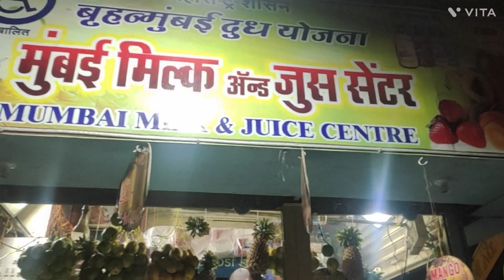fruit mango juice chocolate pineapple mix fruit Kurla station bhaji fruit juice starting price /20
fruit  mango juice chocolate shake mix frui प्राइस कुर्ला इन मुंबई कुर्ला फ्रूट जूस नियर स्टेशन भाजी मार्केट